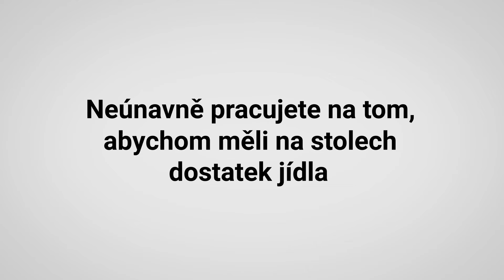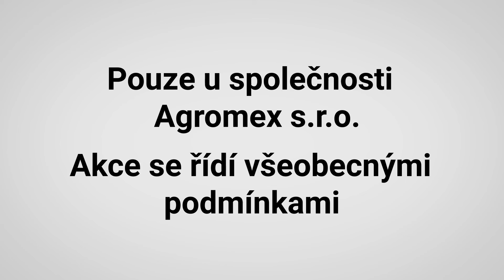SMART Check Fendt (CS)